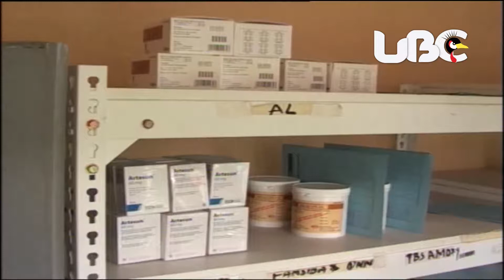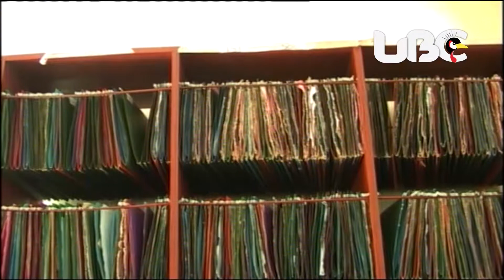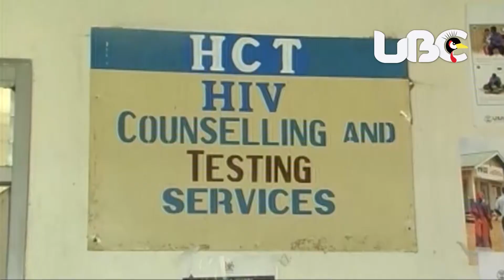Uganda efunye ensimbi million za doola 792 okulwanyisa mukenenya, akafuba n'omusujja gw'ensiri